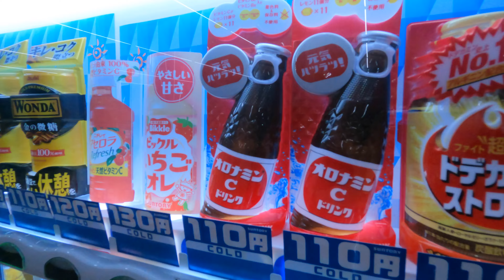[花火]Our first fireworks experience -[HANABI ]館林花火大会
Our first fireworks experience was an unforgettable adventure.
We tried so hard to find the perfect spot, we stumbled over picnic blankets and bumped into friendly strangers.

ABOUT THIS CHANNEL:
This channel is all about JAPAN. I will upload everything that I am doing in JAPAN.
I will cover lots of cool stuff such as travel, nightlife, how-to, and much more stuff.